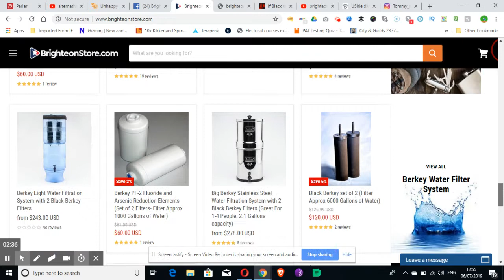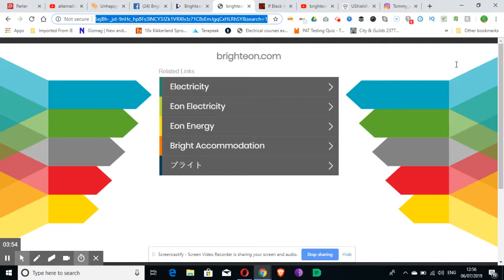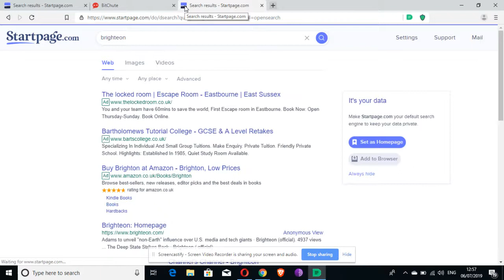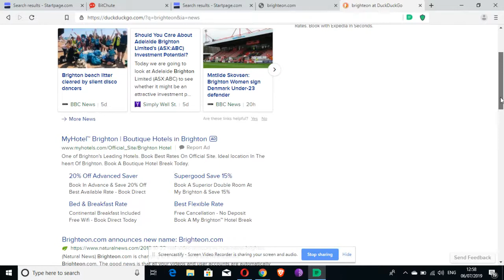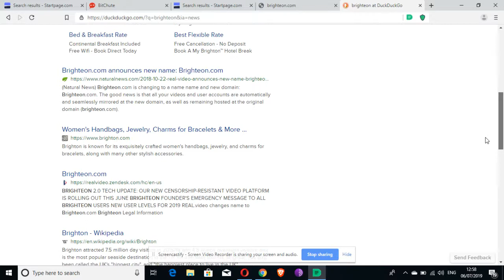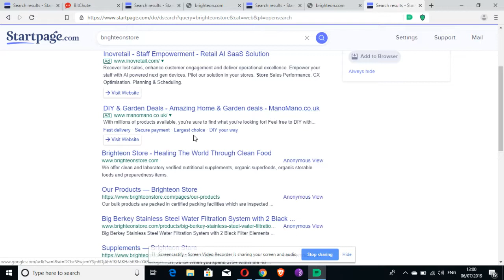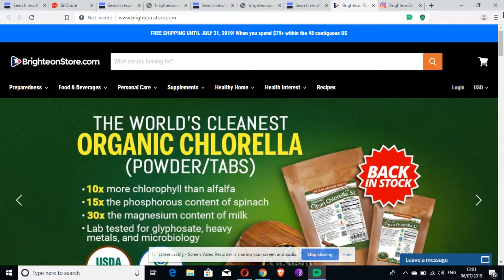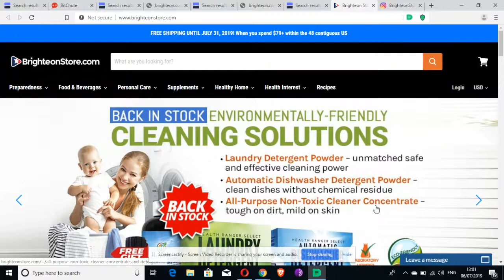Jul 6, 2019 1:02 PM